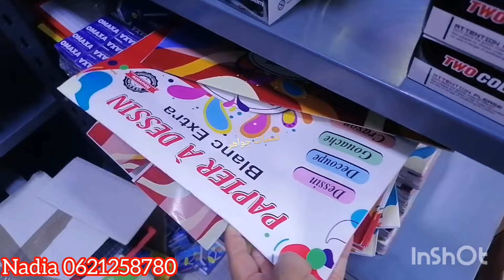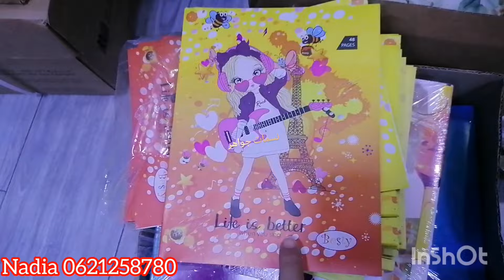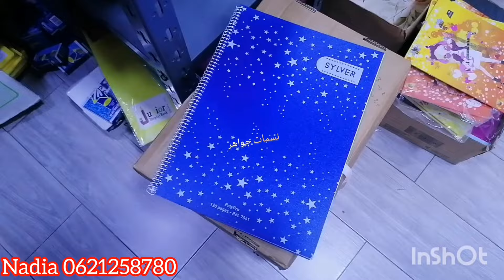خبر عاجل ❌أدوات مدرسية بنصف الثمن💥البيع بالجملة و التقسيط،رسلو مساج فالواتساب يوصلكم رابط الأثمنة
لإعلاناتكم التجارية تواصلو معي عبر الخاص 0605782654

تواصلو مع صاحبة المحل فالواتساب باش ترسل ليكم الثمن فالحين